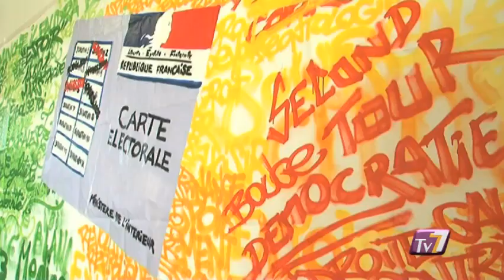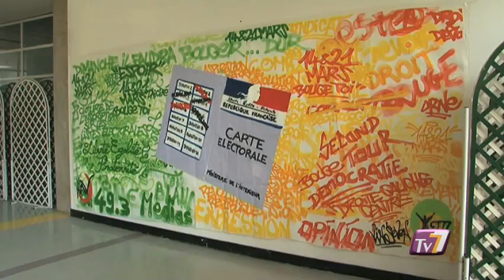Des Graffs pour inciter les jeunes au vote (Marne-la-Vallée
A l'initiative du conseil des jeunes seine-et-marnais, des graffiti ont été réalisé à l'université Paris Est de Marne La Vallée. (DROITS RESERVES . Pour toute exploitation sur TV, web, mobile, aller